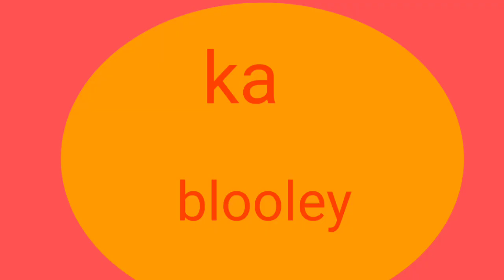tvokids logo bloopers logo is broken